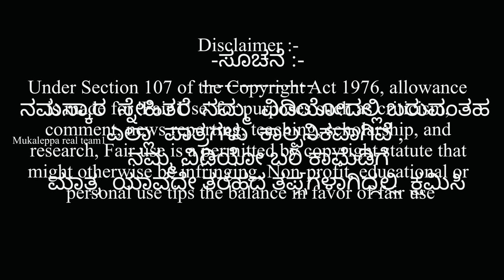ಹಾಲ್ ತಗೋರಿ ಅಕ್ಕಾರ ಅಣ್ಣಾರ Hal tagori akkara annara